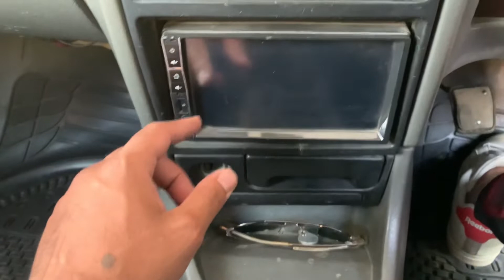i Dnt Know What Happened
honda civic 2022 quality issues , problems with 2022 honda civic , honda civic 2022 issues , honda civic 2022 black edition , honda civic 2022 acceleration , honda civic 2022 booking in pakistan , honda civic 2022 build quality , honda civic 2022 car tour , honda civic 2022 drive , honda civic 2022 drag race , honda civic 2022 dubai , honda civic 2022 drift , honda civic 2022 drive in pakistan , honda civic 2022 ,superbike , jsfilms , jatt , prabjoyj , turboxtreem,irfandawoodRana